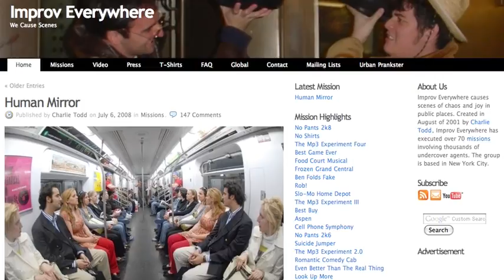Improv Everywhere's Charlie Todd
Joanne interviews Charlie Todd